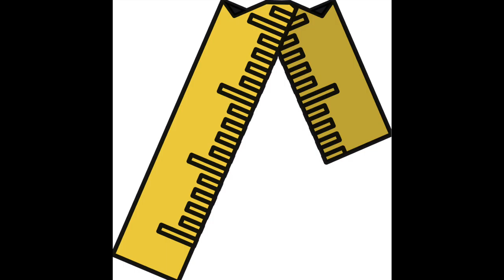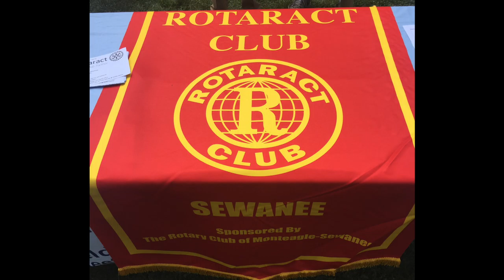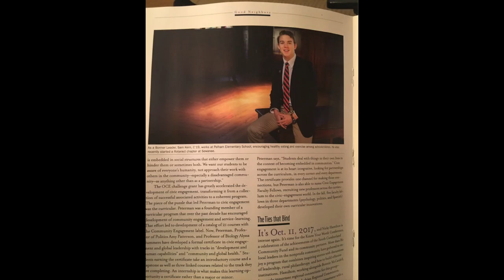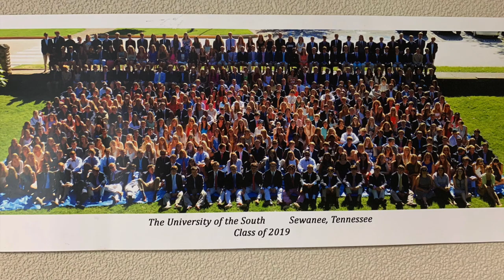Bonner Reflection - Sam Kern